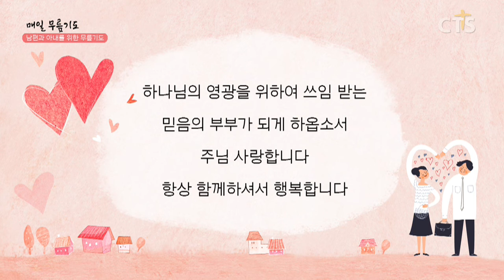[다음세대 1분 캠페인] 남편과 아내를 위한 무릎기도 - 박선희 권사(이천순복음교회) 200507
남편과 아내를 위한 기도
ㅡㅡㅡㅡㅡㅡㅡㅡㅡㅡㅡㅡㅡㅡㅡㅡㅡㅡㅡㅡ